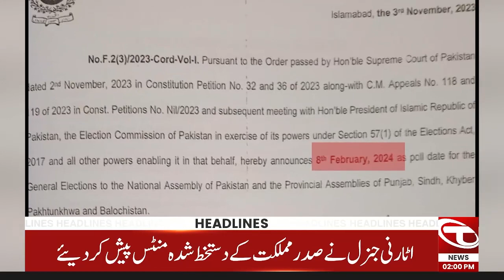Big News From Supreme Court | 02 PM News Headlines | 03 November 2023 | Talon News